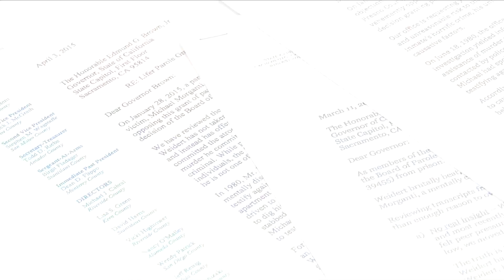Family pleads with Gov. Newsom to deny parole of 1980's killer